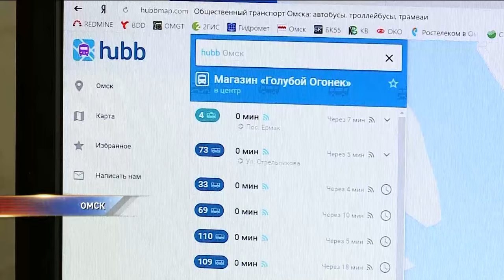Как работает приложение по отслеживанию маршруток